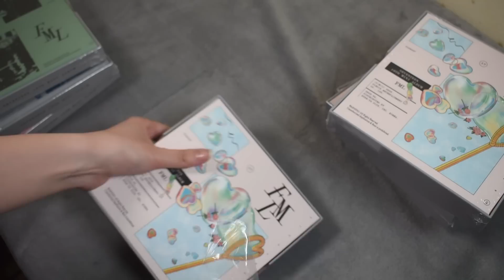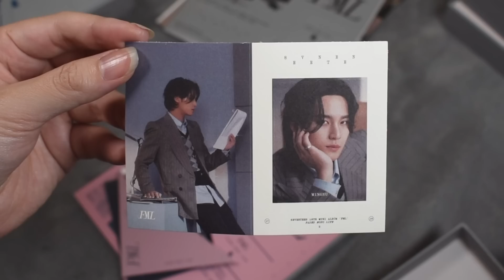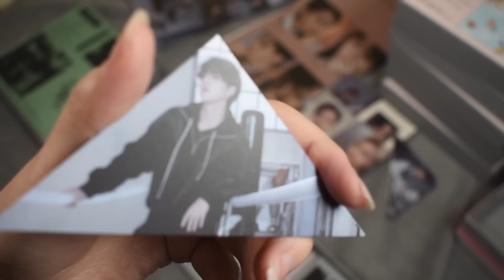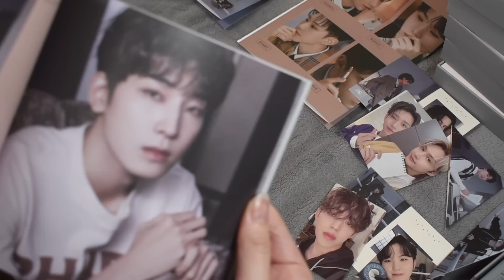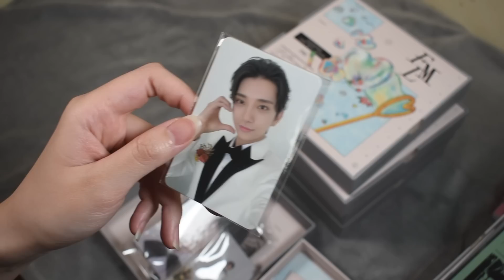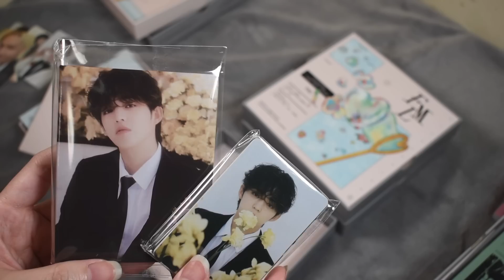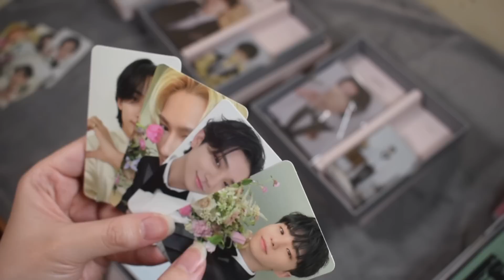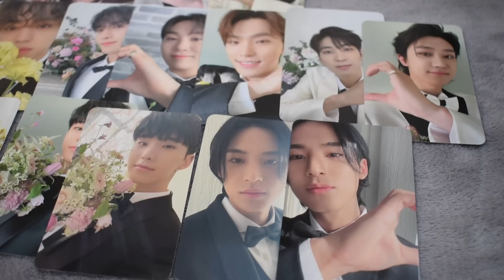SEVENTEEN 〈FML〉開封! 今回 "も" 安心の顔ぶれご登場！【セブチ/세븐틴】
今回は
SEVENEEN 10th mini album 〈FML〉を開封していきます！

손오공が最高すぎて1日3回は聞いてます(足りないか)